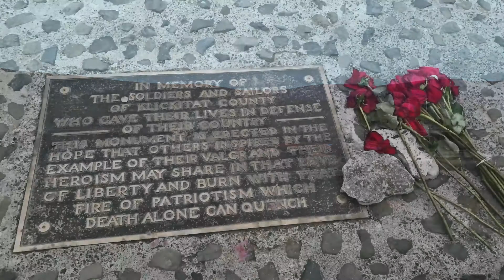Have Drone Will Travel - Stonehenge in Washington?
My travels this week I went to Montana, but because this time of year the daylight is so short I was not able to find any suitable place to fly. On my way home Thursday I was able to stop at Stonehenge Memorial right before sunset. The Stonehenge Memorial is close to US97 on the Columbia river between Oregon and Washington. The moon was almost full and the clouds in the sky looked nice. Not my best video, I was freezing cold due to the wind chill, also close to sunset, and the fact that I forgot to remove the ND4 filter. I was planning to fly through the Memorial but some people showed up. So I opt to hand fly through.
What I Used:
Camera is a DJI Mavic AIR with a ND4 filter by Freewell. When I fly close to sunset I use my Lume Cube Strobe which can be visible for more than 3 miles.